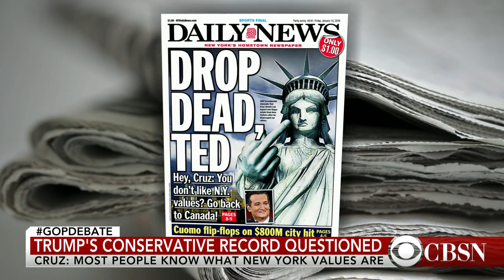Who won last night's GOP debate?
Weeks away from the Iowa caucuses, the Republican presidential candidates gathered in South Carolina for their first debate of the new year. Donald Trump and Ted Cruz attacked one another's backgrounds, and Jeb Bush criticized Trump's idea to ban all Muslims from entering the United States. CBS News chief White House correspondent Major Garrett spoke with Meg Oliver and Elaine Quijano about the impact this debate will have on the race.